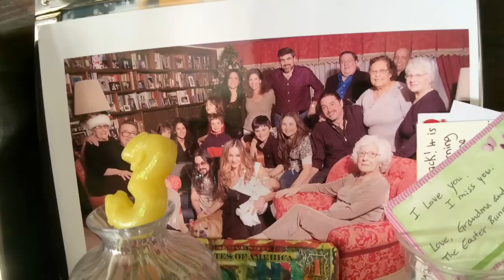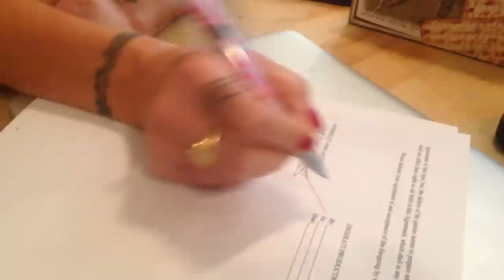The Muthaship: "Modern Family" Episode 9 - BEYONDreality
In this episode, we dive deeper into the bonds and relationships that make up Drea's modern family.

Welcome to the home for Endemol BEYONDreality's new web series, 'The Muthaship', starring Drea de Matteo (Sons of Anarchy, Sopranos).

Look forward to 'True Internet Tales', a brand new series that tells the behind-the-scenes stories of the web's biggest YouTrue stars and creators, brought to you by the producers of 'E! True Hollywood Story'

Endemol Beyond is the leading global network for premium digital content. BEYONDreality brings together the best reality programming from classic shows, current reality TV, and beyond!